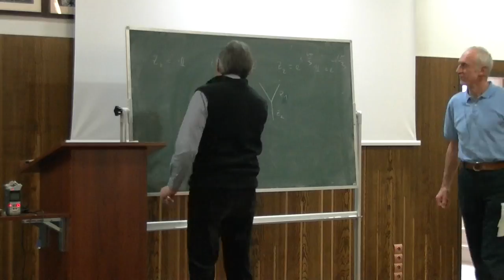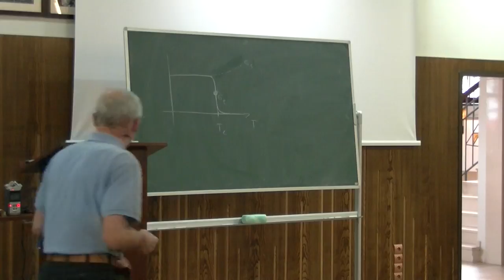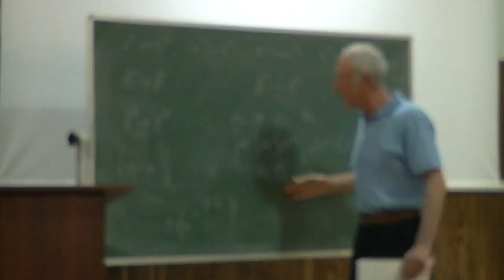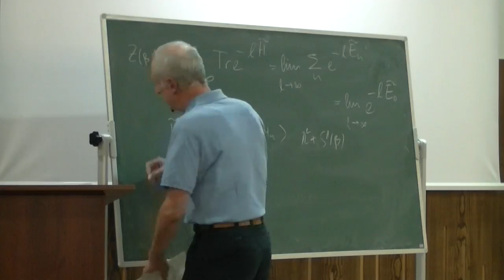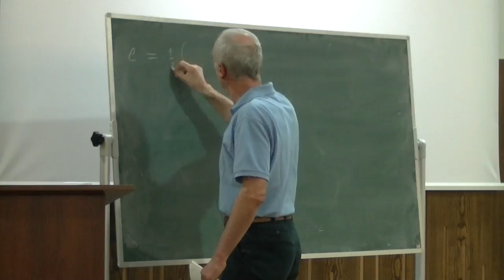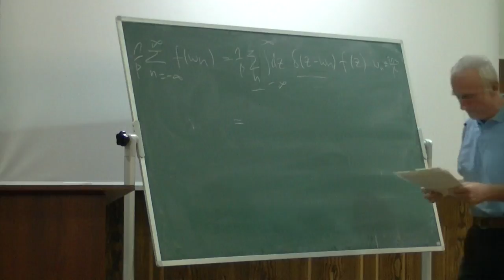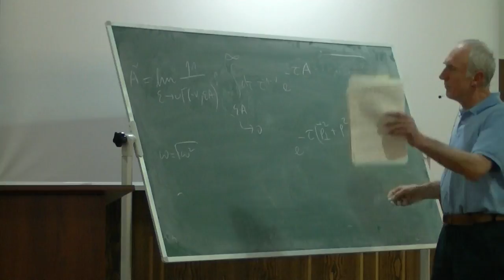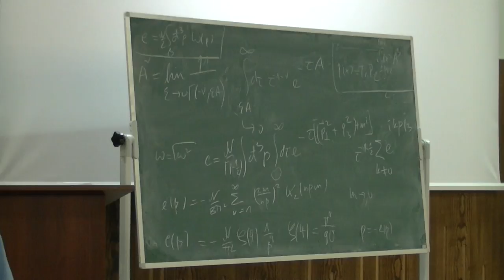Hugo Reinhardt - Lecture 3